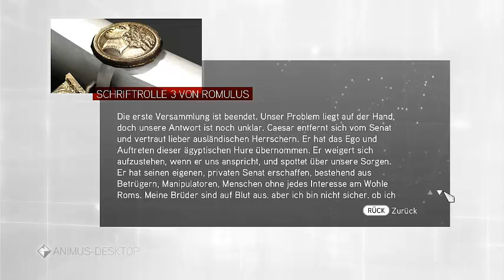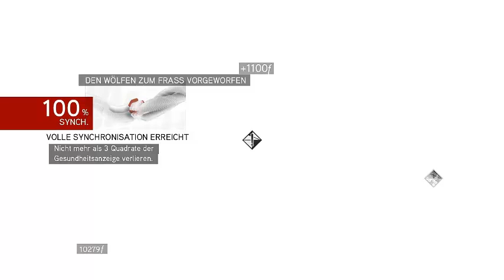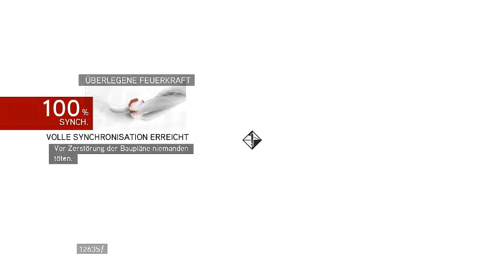Let´s Play Assassin´s Creed Brotherhood [German/Challenge+100%] Part 15 - Das erste MG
Leonardo war wirklich ein Genie! Diese Waffe ist zwar aus heutiger Sicht ziemlich nutzlos, aber für damalige Verhältnisse sehr überlogen.